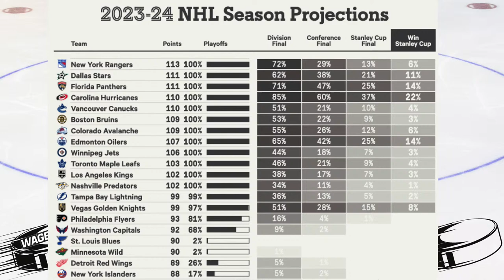NHL Predictions, Picks & Odds | Senators vs Sabres | Bruins vs Lightning | PuckTime Mar 27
🥅 We're in the home stretch of the NHL regular season with each team playing roughly ten more games before playoffs start! Who has the edge in tonight's Bruins vs Lightning matchup? Join Carmine and Andrew for PuckTime as we look at NHL picks and predictions for March 27th!

Wednesday's topic for discussion:
Ottawa Senators vs Buffalo Sabres
Boston Bruins vs Tampa Bay Lightning

👍 You can get free NHL picks and betting tips direct from Vegas by following the WagerTalk handicappers on Twitter: